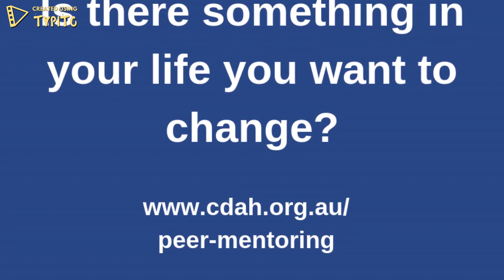Interview with Joseph Popov, CDAH Peer Mentor and Board Member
At CDAH, we believe in the power of peer support. Our trained Peer Mentors have lived experience of disability. One of them is Joseph Popov, who is also a member of the CDAH Board. Raelene Bock, Peer Mentoring Coordinator, speaks to Joseph about the challenges and joys of being a peer mentor.